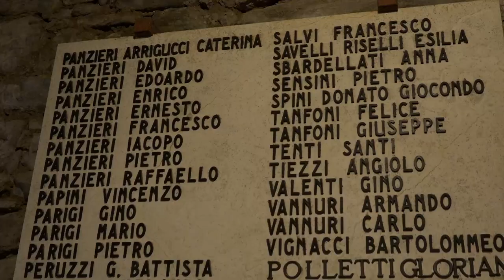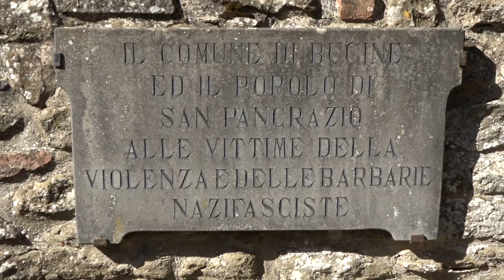La Marcia per la Pace da San Pancrazio (Bucine) a Civitella si conclude con un flash mob